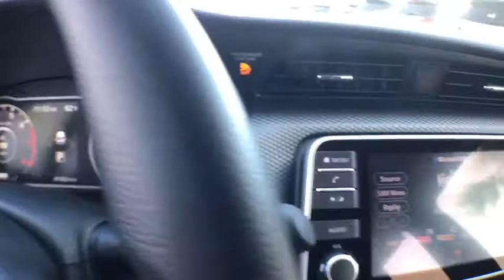2019 Nissan Kicks Gainesville, Ocala, Lake City, Jacksonville, St Augustine, FL 9284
Super Black  2019 Nissan Kicks available in Gainesville, Florida at Tomlinson Motor Co. Servicing the Ocala, Lake City, Jacksonville, St Augustine, FL area.
2019 Nissan Kicks SV W/ EXTERIOR PKG ($500 VALUE) - Stock#: 9284 - VIN#: 3N1CP5CU5KL498774

SV, with Exterior Package ($500 Value) Backup Camera, Blindspot Monitoring, Forward Collision Warning/Emergency Braking Systems, Apple Carplay/Android Auto, Remote Start, Keyless Entry and Ignition, XM Radio, Bluetooth Phone/Audio, Roof Rails with Cross Bars, and Much More. - No Dealer Fee! No-Haggle Pricing! All vehicles inspected & serviced by our AAA certified service center. 2 keys, mats and owner's manual included. Delivery to your driveway: Simple, Safe, and Guaranteed! Non-commissioned sales team. Industry's finest financial sources and extended service plans available. -